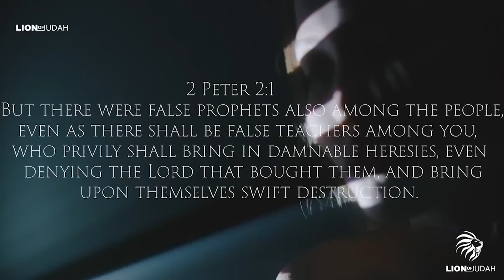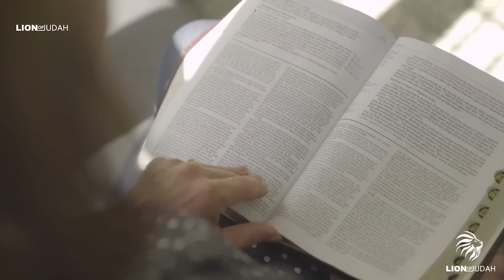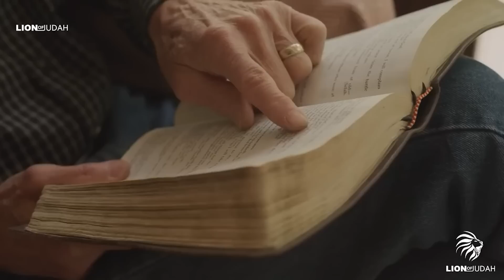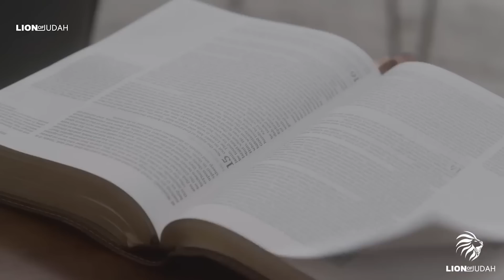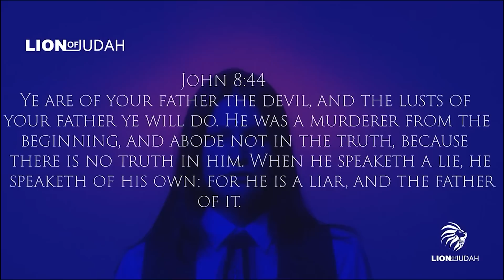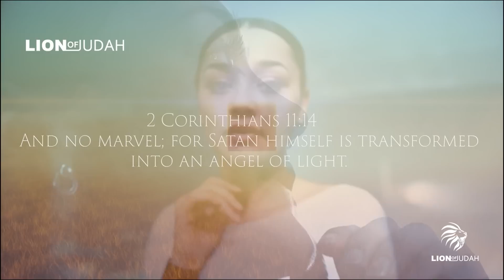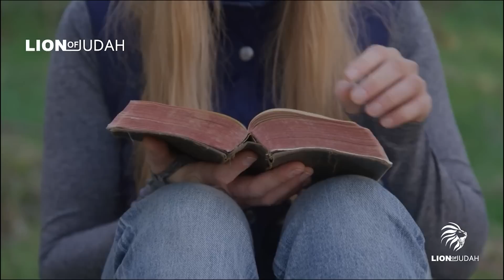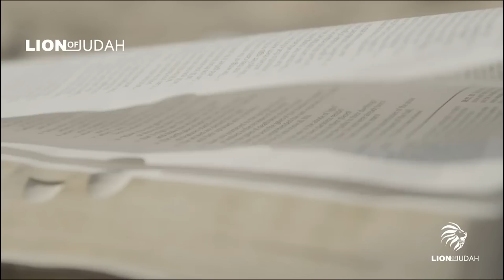How The Devil Is Infiltrating Churches | The Closer A LIE Is To The TRUTH, The More Dangerous It Is